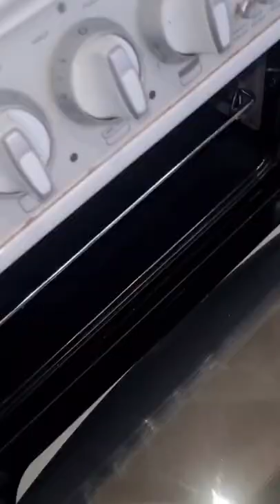Easy Oven Clean 💡 | HACKS